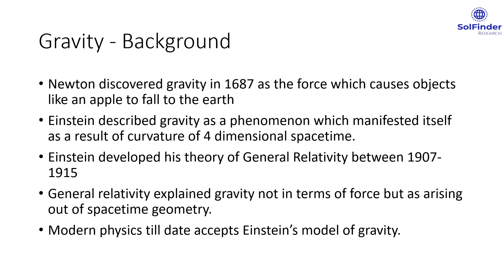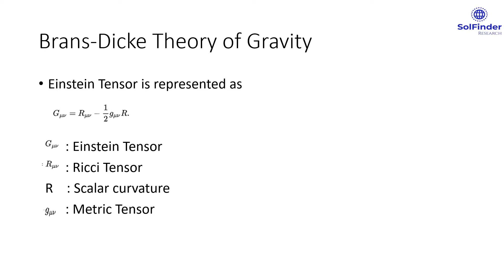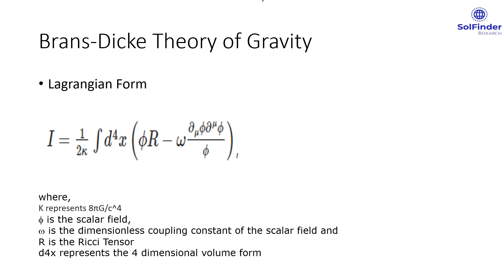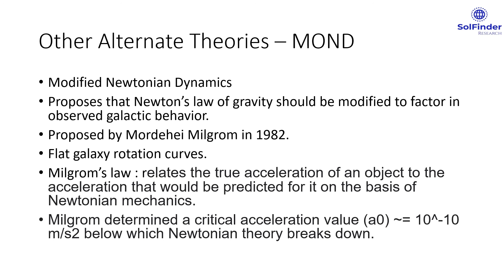Alternate Gravity Theory - BransDicke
Gravity Theories
- Newton
- Einstein
- Brans-Dicke
- Mach's Principle
- f(R)
- MOND